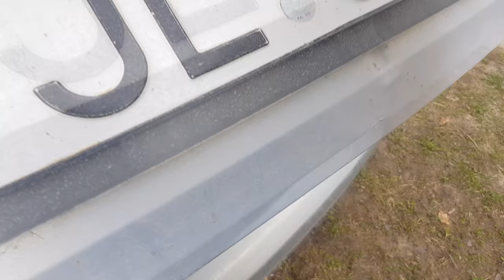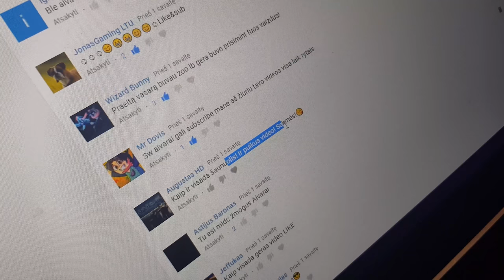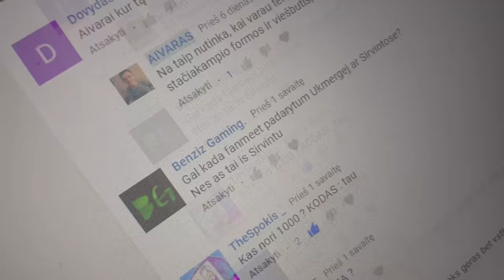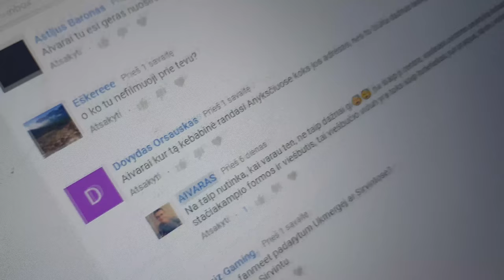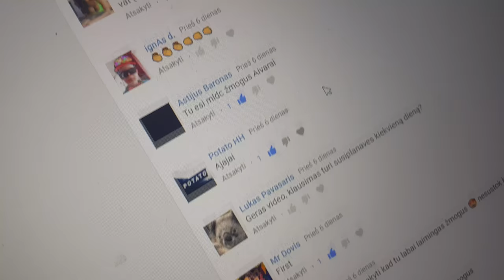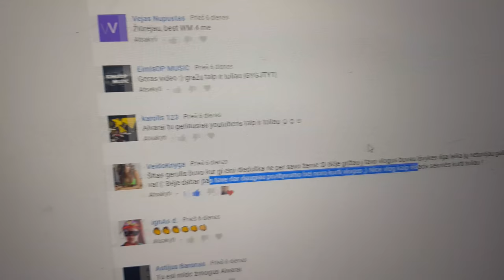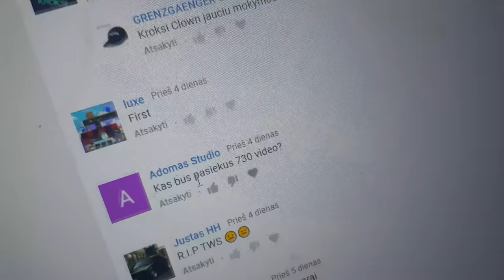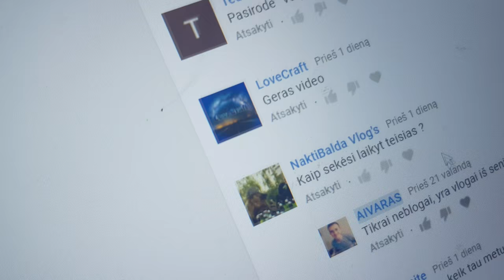Skaitome Teigiamus Komentarus |AIVARAS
Skaitome Teigiamus Komentarus |AIVARAS| Barak Edition

Dar viena savaitė, kai studijos prasideda, šiandien mes važiavome į Vilnių ir išlikome pozityvus! Ačiū jums už jūsų komentarus, juos visada malonu skaityti. Iki ryt draugai :)

"GYGJTYT"